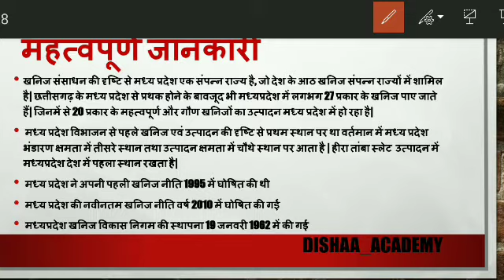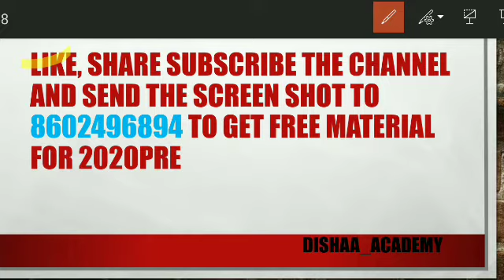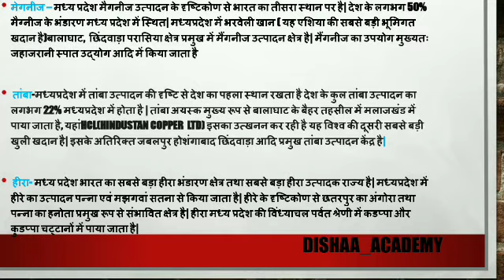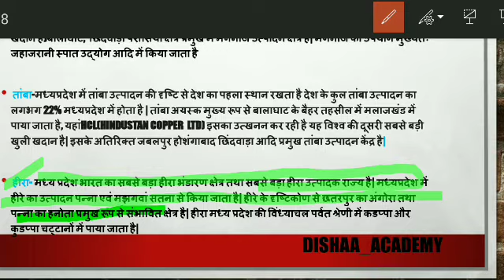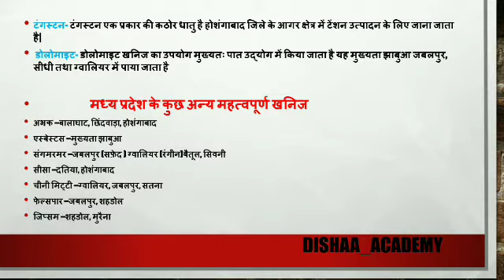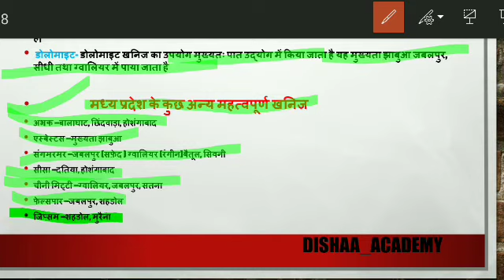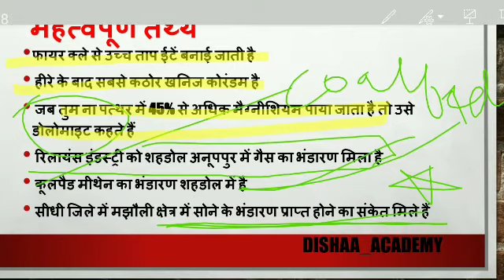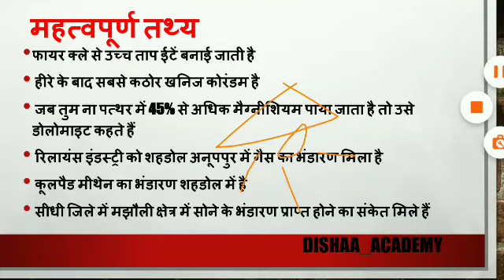मध्य प्रदेश के खनिज/अयस्क| मध्य प्रदेश की खनिज संपदा|madhya pradesh k khanij| mpgk |mppsc 2020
नमस्कार साथियों दिशा अकैडमी किस प्लेटफार्म में आपका स्वागत है इस वीडियो में राहुल शर्मा सर ने  आपको मध्य प्रदेश की खनिज संपदा के बारे में बताएंगे और उससे जुड़े कुछ महत्वपूर्ण तथ्यों के बारे में भी आपको जानकारी देंगे
Coal
Manganese
Copper
Diamond
बॉक्साइट
चूना पत्थर
रॉक फास्फेट
ग्रेफाइट
टंगस्टन
डोलोमाइट

इन सब का बहुत अच्छा वर्णन किआ हैं

In this video Rahul sharma sir will let you know about the minerals and ores of madhya pradesh including with the detailed explanation
Coal
Manganese
Copper
Diamond
बॉक्साइट
चूना पत्थर
रॉक फास्फेट
ग्रेफाइट
टंगस्टन
डोलोमाइट

Keep blessing and keep supporting DIDHAA ACADEMY  🙏🙏🙂

मस्ती की मालगाड़ी की और वीडियोस|MORE VIDEO OF MASTI KI MAALGADI